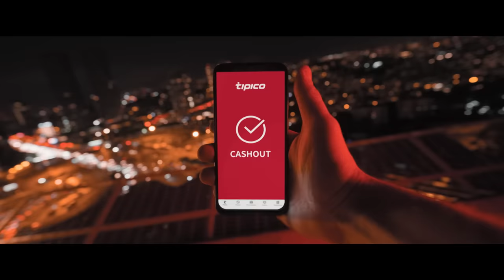Tipico Kampagne - Weil du es spürst. Cashout.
Tipico – die Nr. 1 unter den deutschen Sportwettenanbietern – sorgt zum Start der Fußball-WM mit neuer Kampagne für einen intensiven Stoß Adrenalin und Leidenschaft.

Weil du es spürst: Tipico und deepblue zeigen mit neuer Kampagne noch mehr Leidenschaft. Gemeinsam mit der Hamburger Kreativagentur deepblue networks entwickelt das Original der Sportwetten eine bildgewaltige TV-Kampagne voller starker Emotionen. Der Leitgedanke „Weil du es spürst“ trägt Deutschlands größten Sportwettenanbieter weiter in Richtung Lifestyle-Brand für seine Zielgruppe.

Pünktlich zur Fußball-Weltmeisterschaft geht Tipico auf allen sportrelevanten Kanälen mit einer neuen Kampagne in die Wettsaison. In bildstarken Spots liefert Deutschlands führender Wettanbieter eine neue markante Botschaft an die leidenschaftlichen Fans der Sportwelt: „Weil du es spürst.“

Nachdem Tipico in den beiden Vorjahren mit dem Claim „Mach dich zum Original“ seine Zielgruppe gefeiert hat, steht jetzt das einzigartige Gefühl bei jeder Wette im Fokus. „Durch Tipico spüren die Fans intensivste Spannung in jedem einzelnen Spiel. Das bilden wir in unserer neuen Kampagne ab“, so Kajetan Strini-Brown, Head of Acquisition bei Tipico. „Weil du es spürst trifft genau den Nerv aller, die am Spieltag von den Emotionen, der Spannung und der Leidenschaft gepackt werden wollen“, sagt Oliver Reichwald, Creative Director von deepblue networks.

Auch in diesem Jahr ist der FC Bayern München in die neue Kampagne eingebunden. Ebenso sichtbar werden die Meisterschale der Bundesliga sowie die Wettbewerbslogos der höchsten deutschen Spielklassen, die Tipico als Offizieller Partner der Bundesliga und 2. Bundesliga nutzt.
Die bereits dritte Kampagne, die Tipico zusammen mit der Hamburger Kreativagentur deepblue networks entwickelt hat, wurde erneut mit Regisseur James F. Coton und der Produktionsfirma 27km umgesetzt. Für die Fotos der aktuellen Kampagne stand Pascale Kerouche hinter der Kamera.

Nach der Premiere der TV-Spots zum WM-Start werden Schaltungen auf allen sportrelevanten Kanälen und Umfeldern vom 15-sekündigen Imagespot bis zum 7-sekündigen Presenter in über 120 verschiedenen Formaten für TV und Web folgen. Neben dem Imagespot zeigt Tipico außerdem kurze Produktfilme, in denen unteranderem ein Neukunden-Bonus sowie weitere Produktfeatures kommuniziert werden.

Credits:
Agency: deepblue networks
Chief Creative Officer: Oliver Drost
Beratung: Josephine Schütt
Creative Director: Oliver Reichwald
Copy/Concept: Andreas Hatrath
Art Direction: Franziska Böttcher
FFF: Katja Czok
Regisseur: James F. Coton
Filmproduktion: 27km
Sound: Hastings Audio Network
Foto: Pascal Kerouche